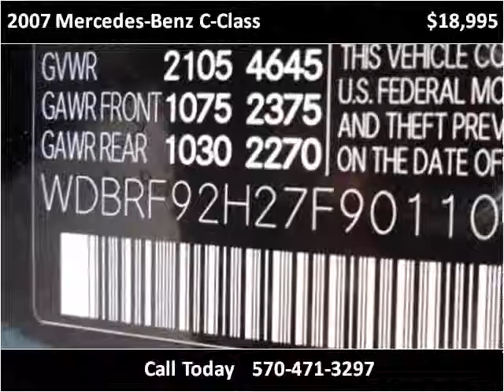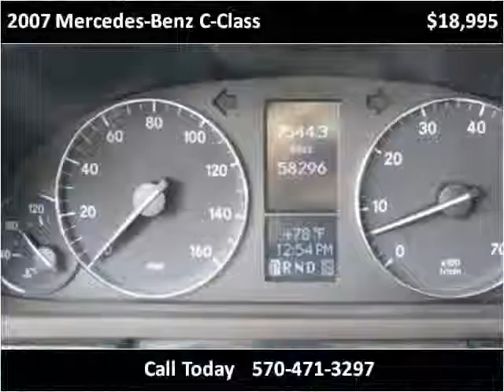2007 Mercedes-Benz C-Class Used Cars Moosic PA